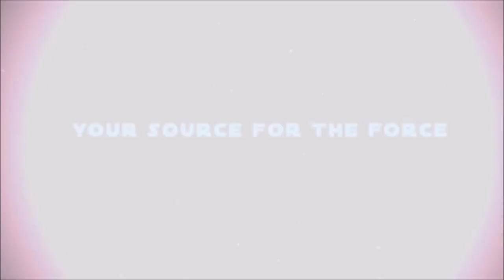DAVE FILONI: Resurrecting Darth Maul in THE CLONE WARS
FROM THE FILONI FILES: Supervising producer of STAR WARS: THE CLONE WARS Dave Filoni explains to us the challenges of bringing back Darth Maul in Season 4 of THE CLONE WARS and the slippery slope of resurrecting characters that have been killed off in the past.